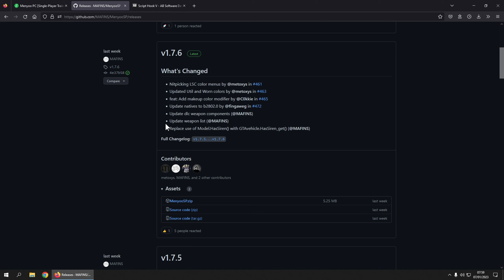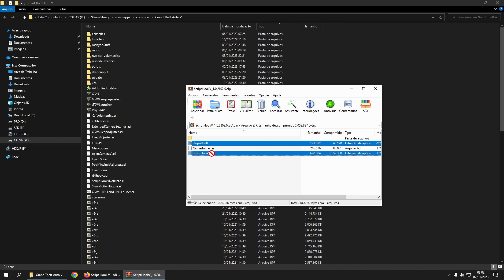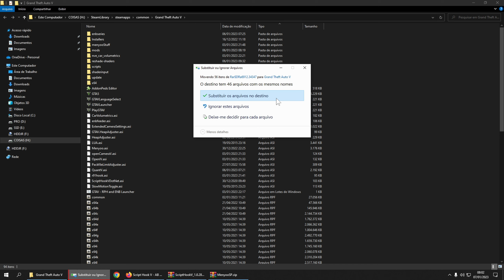COMO INSTALAR O MOD MENU MENYOO PARA GTA V (Single Player)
Salvem dogs! Neste vídeo mostro com instalar o mais famoso mod menu (trainer) feito para Grand Theft Auto V (PC) modo história (single player). Jamais use mods no GTA Online.

ⓘ Caso o Menyoo não funcione leia abaixo. Existem algumas anomalias conhecidas do Menyoo que não o permite funcionar, abaixo estão algumas possíveis soluções:

↪ Aperto F8 e nada acontece:
Copie a pasta "bin" do Script Hook V para a pasta principal do GTA V.

Copie AddonSpawner.asi e a pasta AddonSpawner para a pasta principal do jogo GTA V.